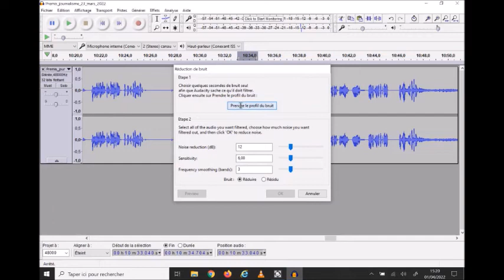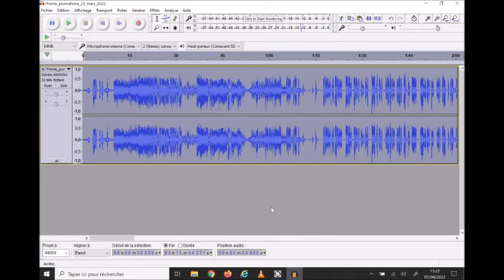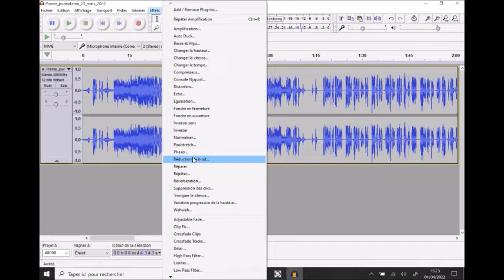Audacity Tuto 3 : Améliorer la qualité d'un fichier audio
Réalisé par Fanny Gaujacq - professeure documentaliste